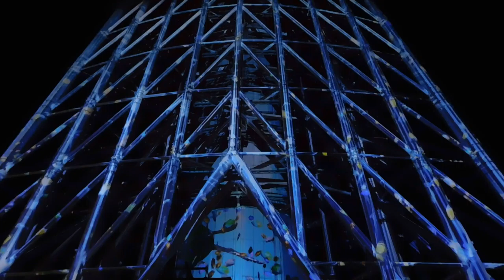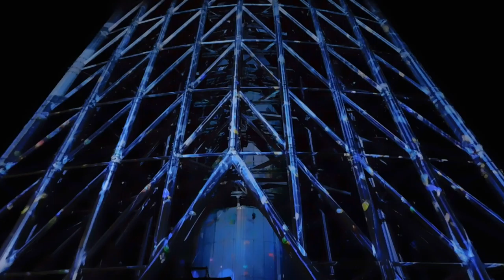DSCN9951クリスマス20161215東京スカイツリー プロジェクションマッピング